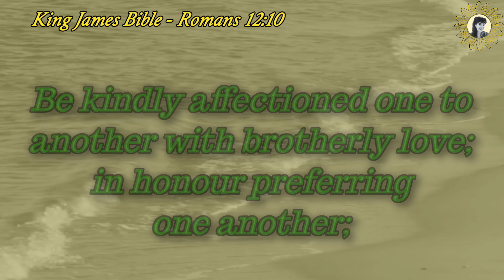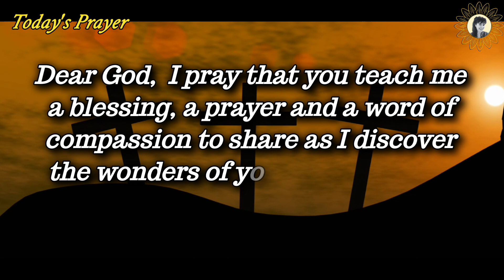Romans 12:10 - 1 minute bible verse a day - Your daily espresso with God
Be kindly affectioned one to another with brotherly love; in honour preferring one another;
Today’s Prayer:
Dear God, I pray that you teach me a blessing, a prayer and a word of compassion to share as I discover the wonders of your love towards me and others. In Jesus' name I pray. Amen.